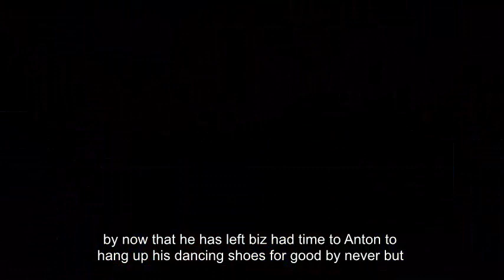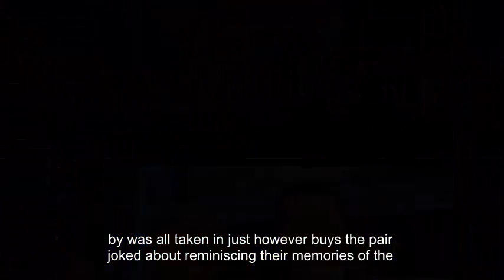Strictly Come Dancing 2017: Anton Du Beke drops exit bombshell live on Loose Women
ANTON DU BEKE addressed rumours that he could be about to leave Strictly Come Dancing during a candid interview on Loose Women earlier today.

The 51-year-old has been on the BBC talent show since its inception in 2004 and was most recently partnered with This Morning's Ruth Langsford.

However, the pair were eliminated from the competition last week after failing to impress the judges with their Foxtrot to Mack the Knife.

Now that he has left, is it time to Anton to hang up his dancing shoes for good?

Never, never," the professional insisted to the Loose Women panel.

Earlier today, Ruth, 57, and Anton gave an interview on This Morning during which the latter made a brutal swipe at his parter.

As the pair discussed their exit, the presenter confessed: "I knew we were going home.

"I messed up in the dance off," Ruth said, which appeared to have passed her professional partner by.

Anton swiped back: "Did you? No wonder we went home!"

It was all taken in jest however, as the pair joked about reminiscing their memories of the show.

Strictly Come Dancing continues Saturday on BBC One at 6.45pm